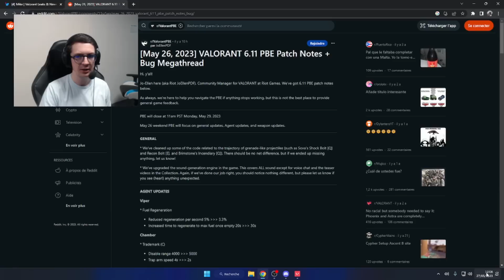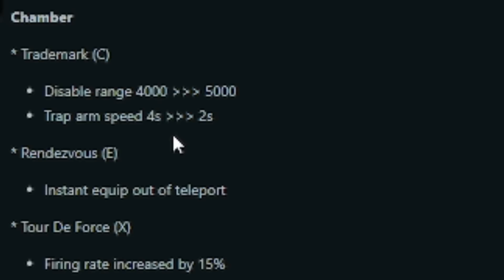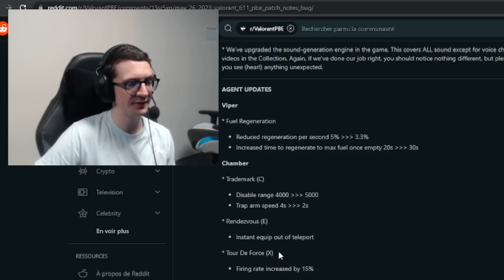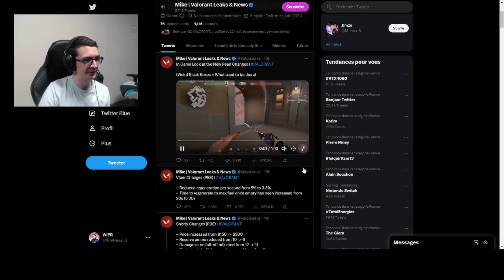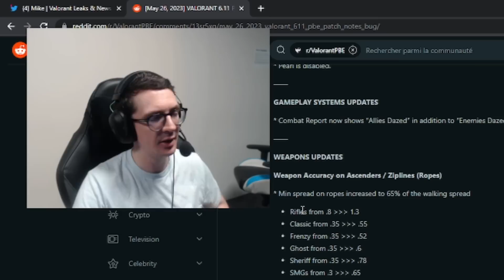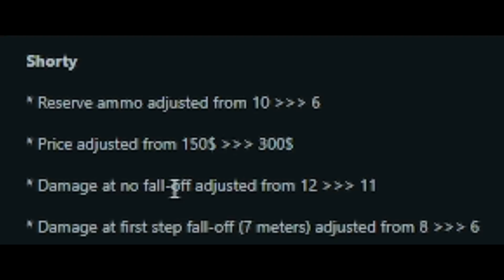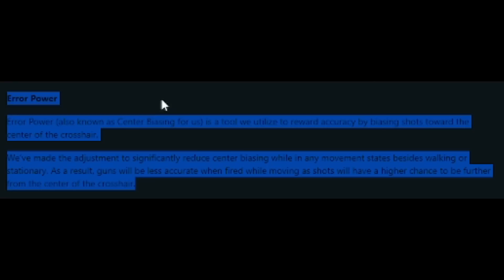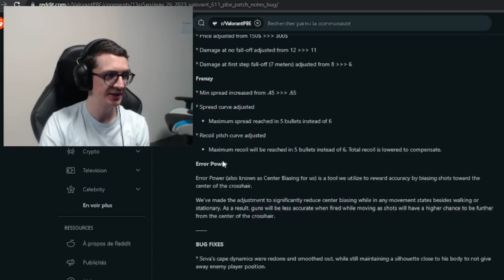RIOT NOUS SORT LE MEILLEUR PATCH PBE DE L'HISTOIRE (6.11)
Je pensais qu'aucun changement notable n'allait arriver avant un bon mois ... Grosse surprise ce matin en découvrant les changements proposé sur le PBE (serveur test) de VALORANT.

Au menu :
- Nerf de Viper
- Buff de Chamber
- Changements sur Pearl (long B)
- Nerf shorty et Frenzy
- Changement sur les tirs en courant ?

Merci à korben pour la miniature